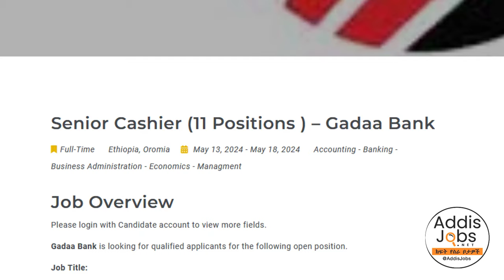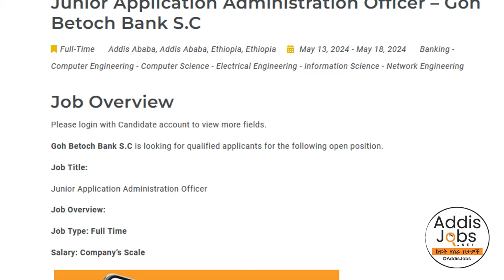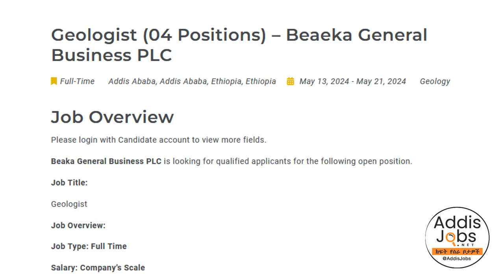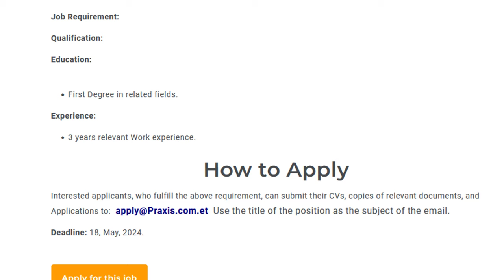አዳዲስ ክፍት የስራ ቦታዎች - Latest Jobs in Ethiopia 2024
Looking for the latest job opportunities in Ethiopia? Check out Addis Jobs the most recent job openings across various industries in Ethiopia!
regular updates on job opportunities in Ethiopia. Your dream job might just be a click away!